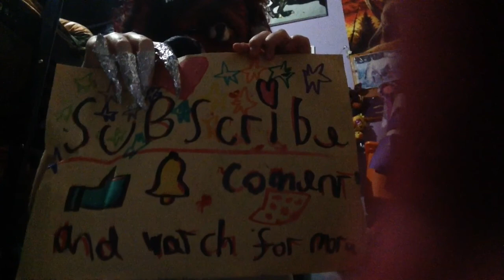Blood in the water